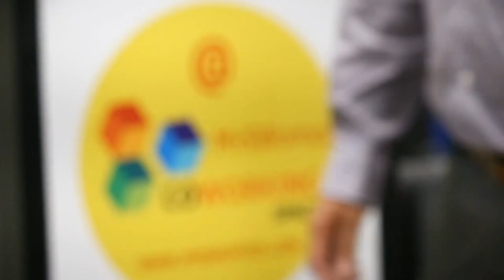Bilingual Panel Commercial Credit / Credito Comercial Comerica Bank Bilingual Bootcamp FB 8.30.22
This bilingual panel was originally livestreamed on Facebook - Puente Cultural Integration.
Te Invitamos al evento bilingüe e híbrido (presencial y virtual) de Comerica Bank.
Bilingual Bootcamp: Commercial Credit

30 de agosto / August 30th 4:30pm - 7pm
6301 Michigan Ave.

Acompáñanos y aprende de los expertos cómo el crédito comercial afecta el crecimiento de tu negocio.
Come and learn from the experts about how commercial credit can affect the growth of your business.

4:30pm-5pm Registration / Networking / Refreshments
Food provided by Al Chile Mexican Restaurant
+ Beer/Wine provided by Central Management / Roseland Bar

5pm-6pm Taller en Español: Cómo Desarrollar Crédito Comercial /
Spanish Workshop: Commercial Credit
Zoom y en Facebook Live
o/or
Presencial / In-Person My SW Office 6301 Michigan Ave.

6pm-6:30pm Networking / Refreshments
6:30pm-7pm Panel Bilingüe: Prestamistas / Bilingual Lending Panel